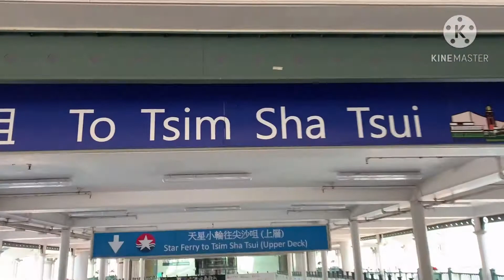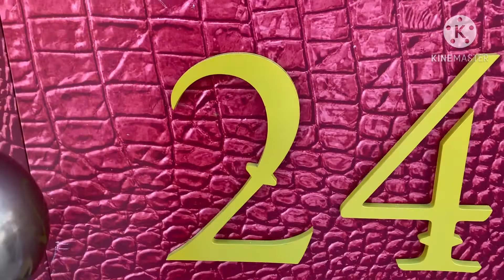Tsim Sha Tsui Hong Kong 22/12/2020 Cristina Ron Channel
Tsim Sha Tsui is a shopping and nightlife district in Kowloon. Casual eateries and electric local shops are packed along neon-lit Nathan Road, while luxury malls line nearby Canton Road. The Tsim ShabTsui Promenade on Victoria Harbour, is a popular spot to appreciate Hong Kong’s skyline views, while mainstream concerts and musicals are performed at the Hong Kong Cultural Centre.